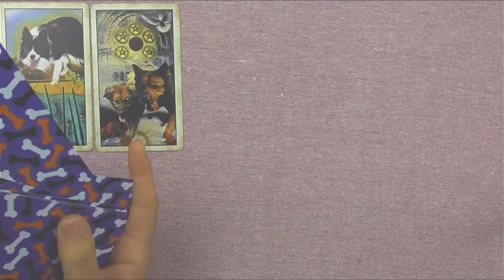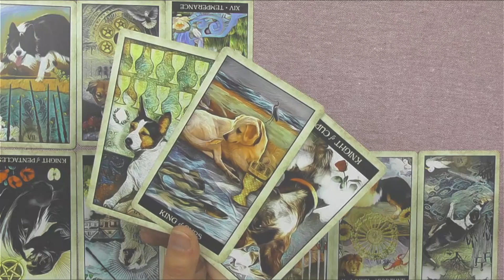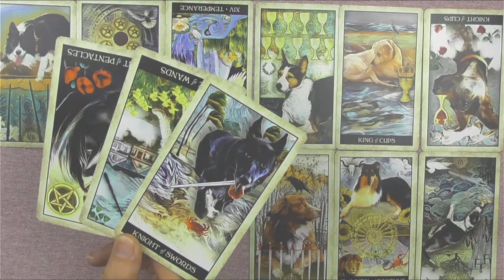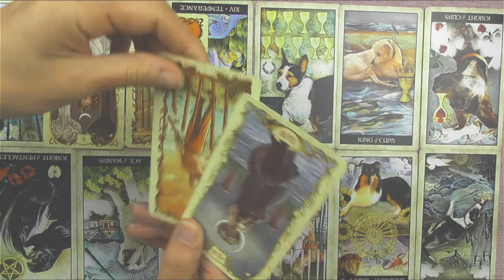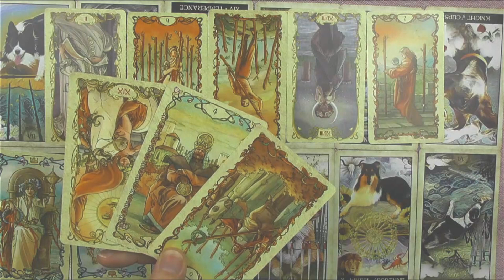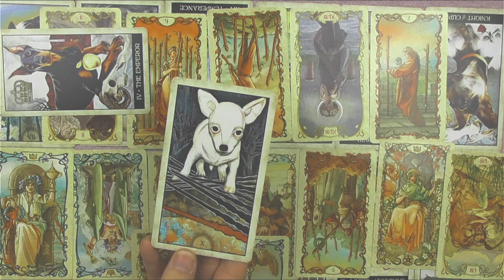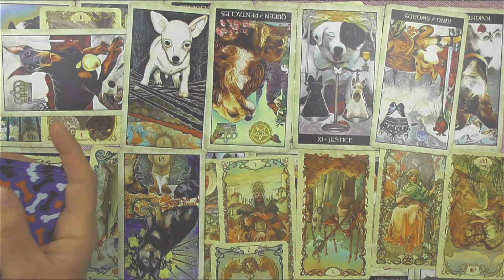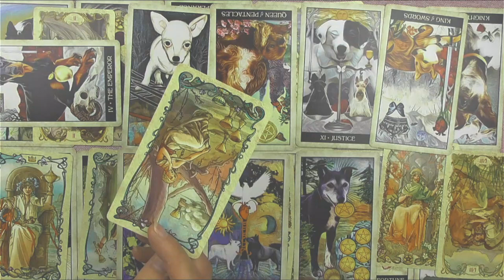Jared Negrete: Lost on the Mountain - A Tarot Reading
In 1991 12yo Jared Negrete went hiking Mt San Gorgonio with his Boy Scout troupe. Unable to keep up, Jared got separated from his group, either because he lagged behind too much or because the group leader advised him to wait for the rest of them to come down from the summit. All that was ever found of him were his backpack, candy wrappers, beef jerky and a camera with a number of photo's on it, the last one being a close up of his face.
Today we're using the tarot to take a look at this case.

Would you like to submit a case for a public reading video? Submit anonymously it via the Google Form: